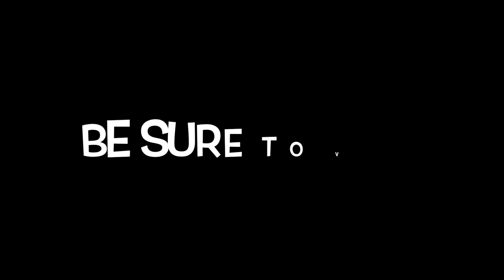What R U Drinking? Trap Door Brewing Glowed Up NE IPA #27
Trap Door Brewing can't do no wrong!

Last beer before the start of Lent. (Recorded this video on 2/13/18)